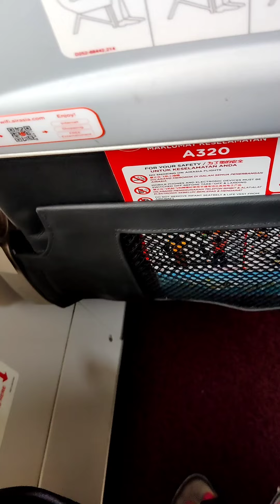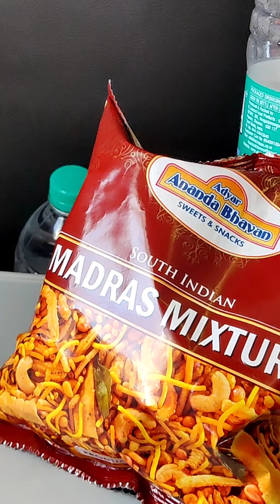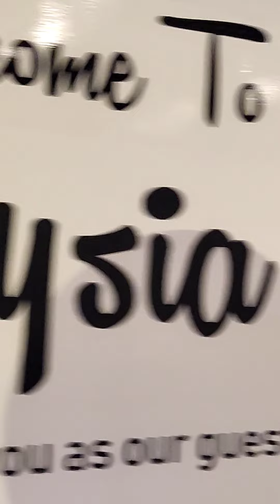Chennai to Malaysia mrng take-off ✈️ experience,Malaysia to Chennai nyt landed ✈️flight experience